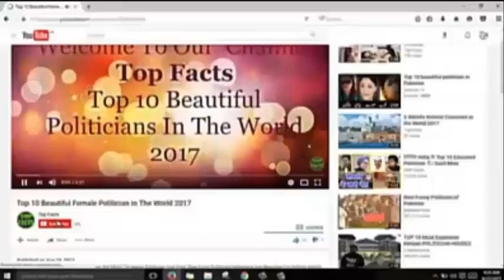Turkey Or America K Darmyan Bara Issue Khara hone ko...2018